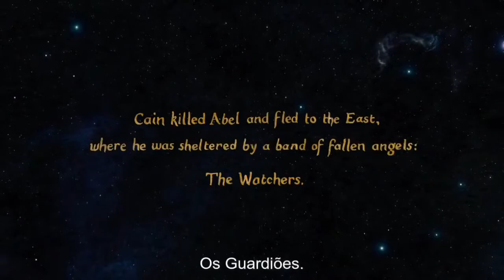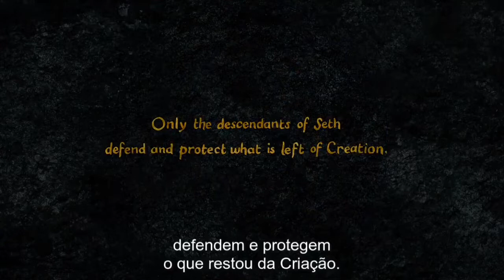Os Guardiões - Cenas - Noé (2014)